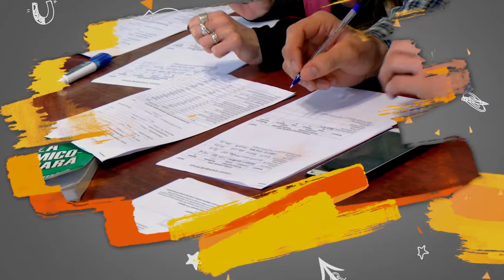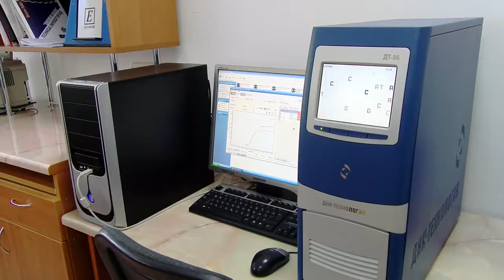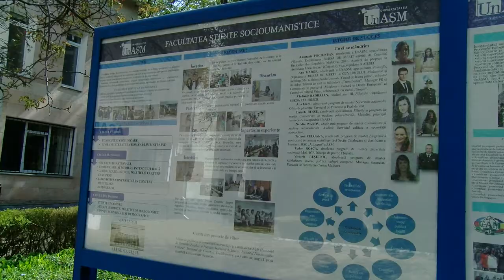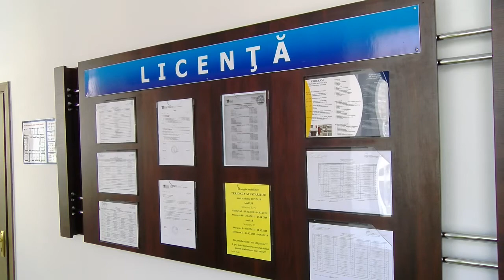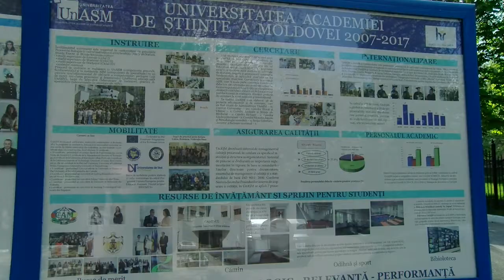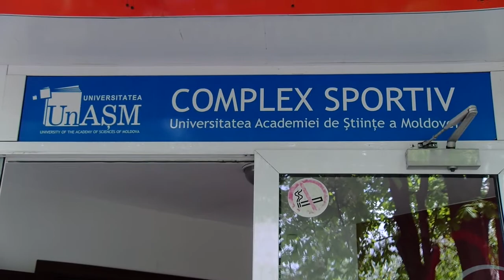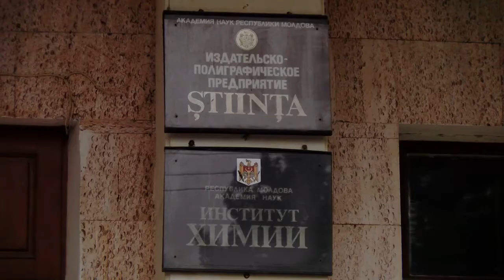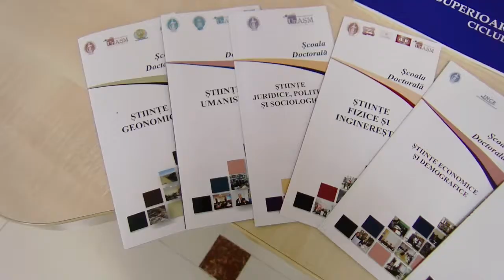Emisiunea ALMAMATER.MD la Universitatea de Stat „Dimitrie Cantemir”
De această dată, ne-am propus să aflăm mai multe despre Universitatea Academiei de Științe a Moldovei, care, în prezent îmbracă un nou titlu - Universitatea de Stat „Dimitrie Cantemir”, cunoscută drept un promotor în domeniul științei.